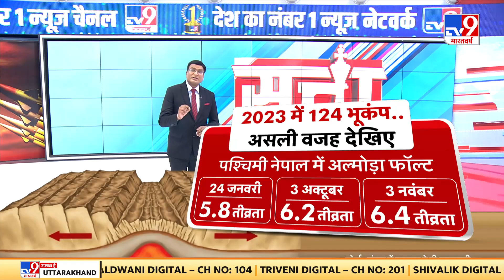Satta Full Show Kim Jong Un Crying Video: महिलाओं के सामने रोकर किम ने क्या मांग लिया ?